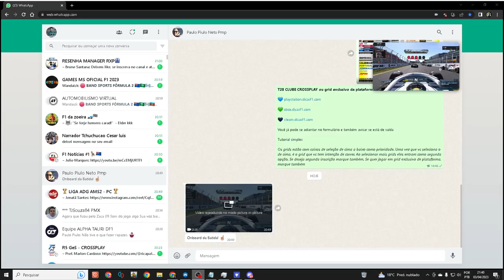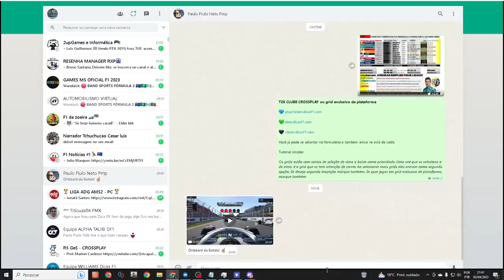F1 2023 AO VIVO AUSTRALIA GP CORRIDA COMPLETA CLUBE DE PILOTOS ELITE 1 DICASF1 NA RPM SPORTS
F1 2023 AO VIVO AUSTRALIA F1 MELBOURNE F1 ESPORTS LIVE F1 2022 LIVE
F1 2023 REDBULL MAX VERSTAPPEN TCHECHO PEREZ F1 FERRARI CHARLES LECLERC F1 2023 MERCEDES LEWIS HAMILTON CORRIDA AO VIVO COMO ASSISTIR F1 NA BAND

SABADO 02H00 QUALIFICAÇÃO (madrugada)
DOMINGO 02H00 CORRIDA (madrugada)

As transmissões no DicasF1 compartilham o canal do piloto AO VIVO

XBOX zaca09

PSN ID Zacadicasav
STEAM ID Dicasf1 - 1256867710